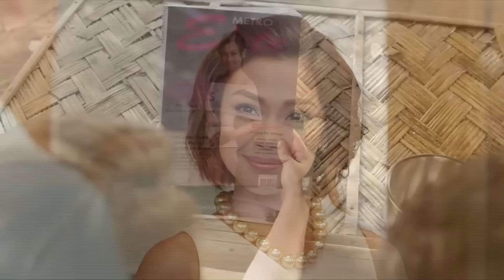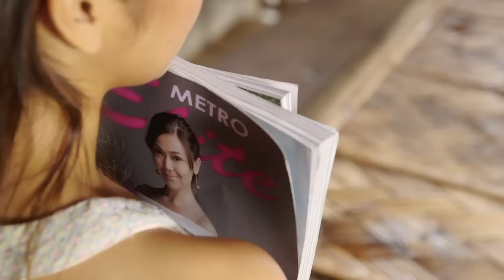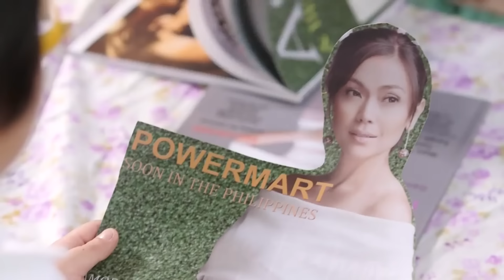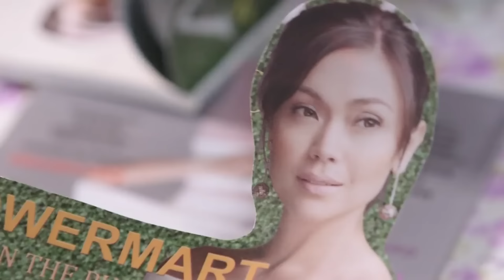[ENG SUB] Ep 47 | Pangako Sayo | Daniel Padilla, Kathryn Bernardo